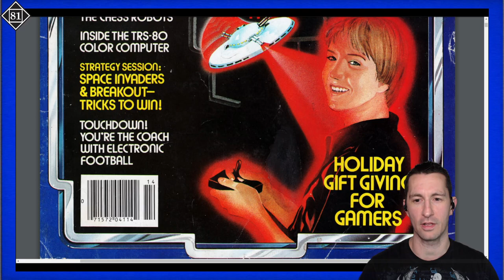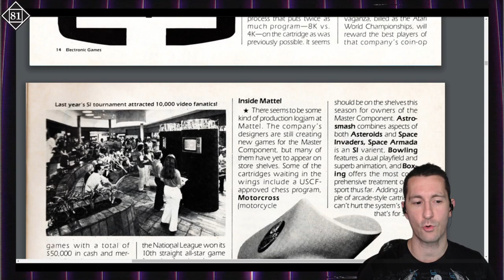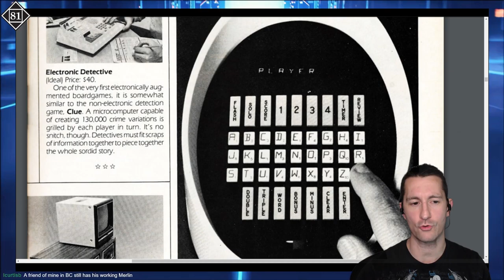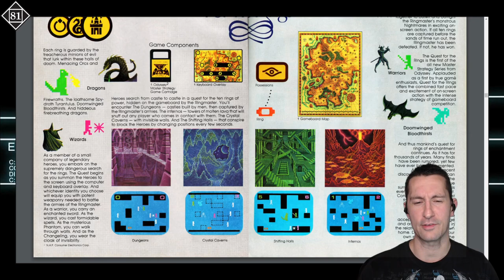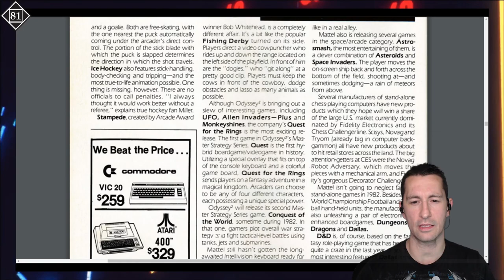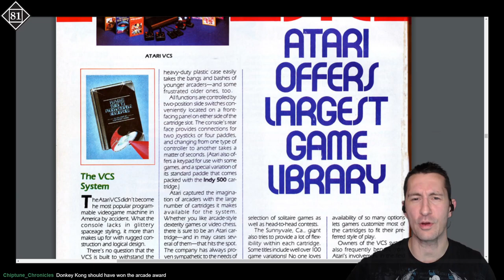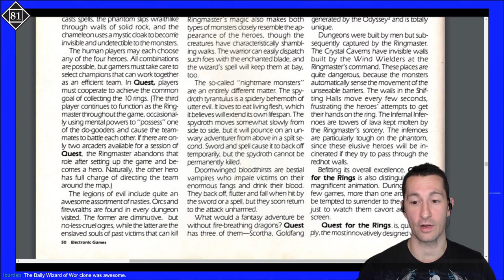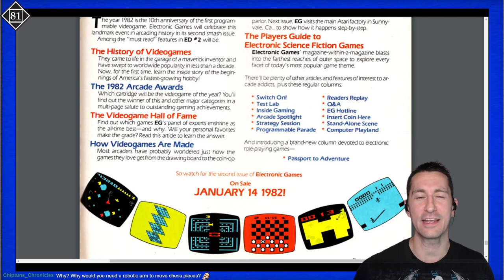Let's Read, Electronic Games Magazine 1st Issue!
The best magazine in North America that covers arcade, console, computer and handheld video games! A great read and taste of what we have played and what is to come. Let's dive in and party like it's 1981!

Episode 81!
1981 - Holiday
Video Games Featured:
00:00 Welcome to the Show!
00:25 Electronic Games: Issue 1
1:08:26 Outro

Chronologically Gaming!
Live on Twitch Every Weekday at 9pm Central